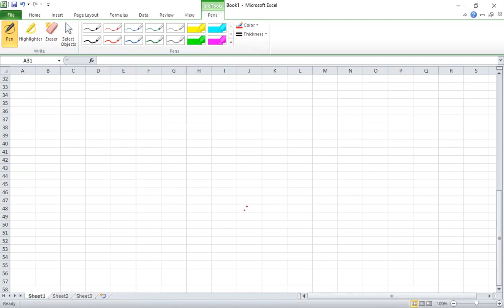Poisson distribution practice question pabx system question